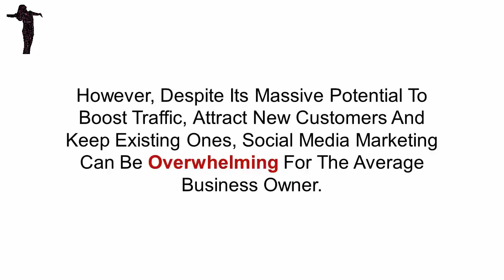Stockton CA The Top 10 Dominant Social Media Marketing Companies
Cassandra With An Attitude, located in Stockton CA, is a company that offers affordable Online and Offline Marketing, Branding and Advertising services.  We help businesses of all sizes, however, we specialize in helping small businesses exist and survive in today’s market. Our team consists of experienced designers, developers, marketers, researchers, content marketing and digital strategists whose primary job is to continually optimize and improve campaign performance in order to drive better results for your company. Cassandra With An Attitude is a performance driven company, we focus on metrics that measurably boost your business’ growth.

Casandra With An Attitude is committed to giving you high quality services and products along with excellent customer service. We value our relationships that we build with our clients. We put our clients first and foremost.